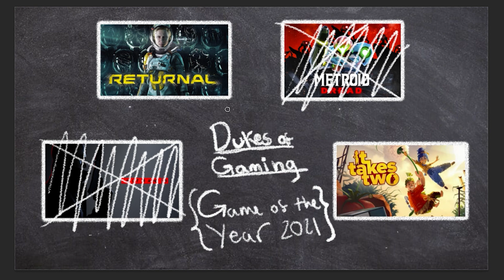The Dukes of Gaming GAME OF THE YEAR New Year's Special.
Say what you will about this year in games, but we had some great contenders. Metroid Dread. Hitman 3. Returnal. It Takes Two. Ratchet and Clank: Rift Apart. Halo Infinite. Psychonauts 2. And many more.

Watch the Dukes as we fight for GAME OF THE YEAR 2021. Have a Happy New Year. We have so many great games to look forward to.

00:00 - 03:50 Introductions
03:50 - 05:34 The RULES
05:34 - 30:04 Honorable Mentions
30:04 - 02:23:30 The Dukes Pick Their Nominees
02:23:30 - 02:27:10 Closing Arguments
02:27:10 - 02:29:50 Voting Commences
02:29:50 - 02:33:02 WE HAVE OUR WINNER and Outro